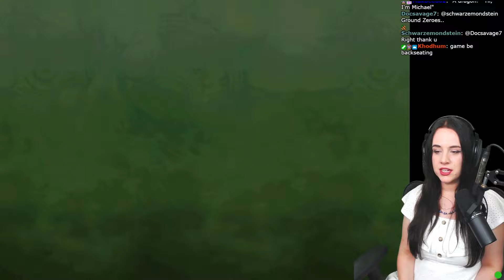Kongol gets Some Love! - The Legend of Dragoon! - Part 34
Let's play The Legend of Dragoon!

I am playing this on PS5!